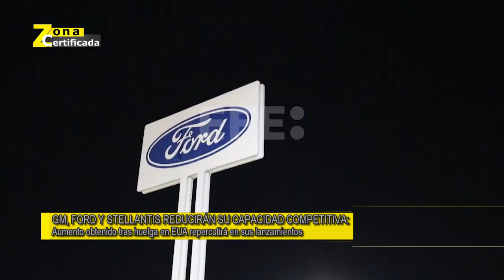Zona Certificada 31 de Octubre de 2023 Parte 1